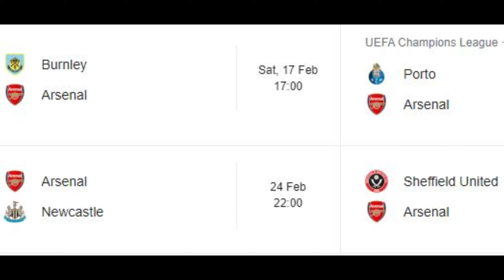5 Things we learned from Arsenal VS Liverpool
1. We are back in the title race
Arsenal are firmly back in the title race, after an underwhelming December performance most people had written us off as a serious challenger. After the win on Sunday we 2 points off the top with 15 games to go. It is still man City’s title to lose but we are firmly in the conversation but this is not the time to rest on our laurels with west ham looming next Sunday. We have a few winnable games coming up with Burnley away and Newcastle united at the Emirates. We also have a champion’s league game against Porto sandwiched in between. Let’s keep the momentum going.

2. Jorginho deserves more respect
The Italian put in a man of the match performance against Liverpool on Sunday with 87% pass success, 4 interceptions and 33 ball carries. He gave us control, allowed Declan Rice some freedom to push on and pretty much dictated the tempo of the game.This has become a welcomed trend that he always steps up in the big games. The manager trusts him and us as a fanbase need to trust him as well. He’s been a polarizing figure ever since we signed him last January but he has hardly let us down when called upon. One could argue that since that Spurs mistake, he has been one of our most reliable players. 12 Million pounds well spent.

3. Arteta outclassed Klopp
Our manager performed a coaching masterclass. It is not often that a team imposes itself on Liverpool like the gunners did. Dominating large parts of the game and limiting Liverpool to only one short on target for 97 minutes and an XG of 0.41. His starting 11 raised a few eyebrows when he opted for Kai havertz upront, most of us would have expected Trossard to replace the injured jesus. The German was a nightmare for the Liverpool defence particularly for Konate who ultimately got sent off for a 2nd bookable challenge on harvertz. Arteta’s substitutions were spot on as he firstly brought on Jakub Kiwior for Zinchenko and the Pole stifled liverpool’s attacks down their right flanks and even almost chipped in with a goal later on. His 2nd substitution which was probably the most shocking was bringing on Trassard for martinelli who was visibly frustrated for being subbed off. His disappointments turned into elation moments later when his Belgian replacement individually stole the lime light with his solo goal attempt sneaking between Allisons’ legs sending the North bank into raptures. Masterclass from Arteta.

4. Should we start worrying about Gabriel Jesus’ Stop-start career at Arsena?
The brazillian attacker was out injured again siting a slight setback with his knee. It’s a recurring trend since the skilful forward has signed for Arsenal, He cannot seem to stay fit for a majority part of the season. It seems like just when he starts getting momentum going for him, these niggling injury setbacks stop him in his tracks. This is a hugely worrying trend as we are already missing important players in Timber and Partey for most of the season. The last thing we need is to lose another vital player in Jesus.

5. Celebration police out in force.
Never have truer words been spoken. It seems like people find joy in Arsenal’s misery, in a sense that even when we play well and beat the most in form team in the league we are not allowed to celebrate. Football is not a game for robots, it’s a human sport. A sport of passion. If you try and control the way people express their feelings after a match, your literally taking away the joy this beautiful game brings to us. It is ironic that it is some Liverpool fans who were offended by Arteta’s celebrations whe they employ Klopp who is famous for his long run celebrations, and who could forget this moment? Where was Jammie Caragher then?